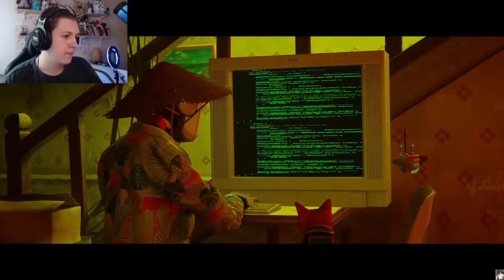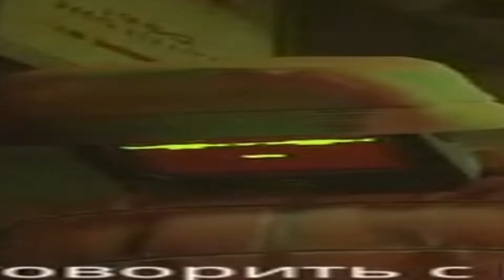КАКТО играет в стрей | встретил дока ?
Данный ролик не несет цель оскорбить кого либо. Все сказанное и показанное шутка.
Автор этого канала не cacto0o

На данном канале будут выходить нарезки и обрезки со стримов cacto0o